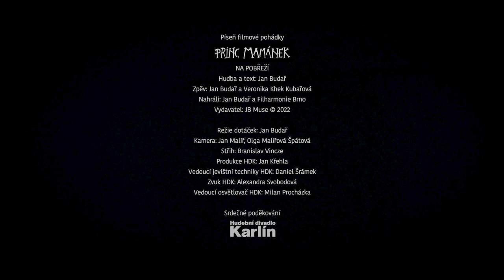Princ Mamánek | Na pobřeží | Videoklip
Videoklip a píseň k filmu Princ Mamánek. Skladbu Jana Budaře s názvem „Na pobřeží“ zpívají Veronika Khek Kubařová a Jan Budař, záběry pro klip natočil v Hudebním divadle Karlín kameraman filmu Jan Malíř, hudbu nahrála Filharmonie Brno pod vedením dirigentky Vandy Procházkové. Videoklip odhaluje nové záběry ze samotné pohádky.